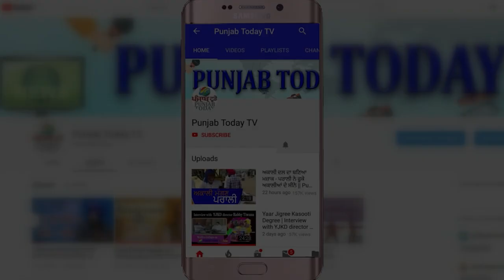अमित शाह के सामने ही कह दिया उनको बुद्धिहीन I Sanjay Singh I Amit Shah I BJP I AAP